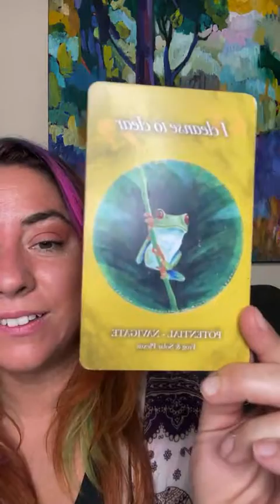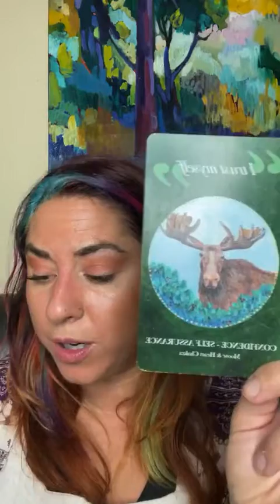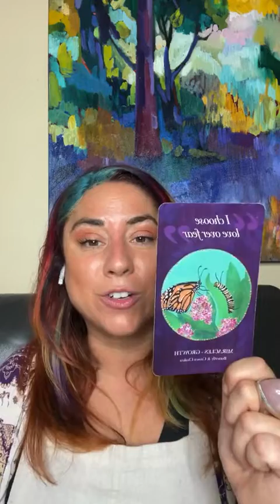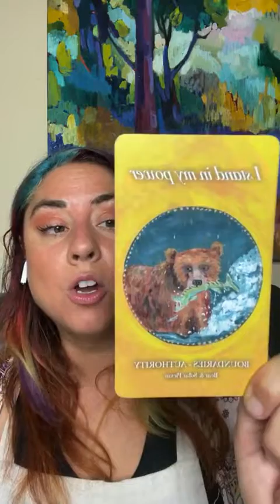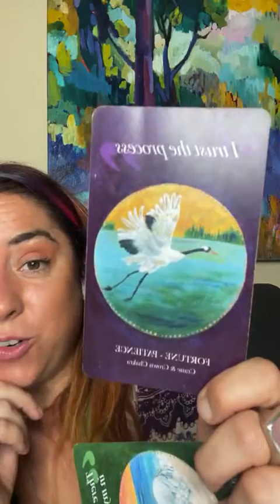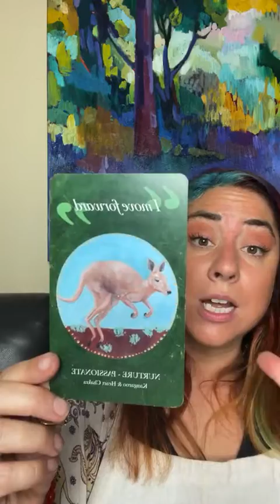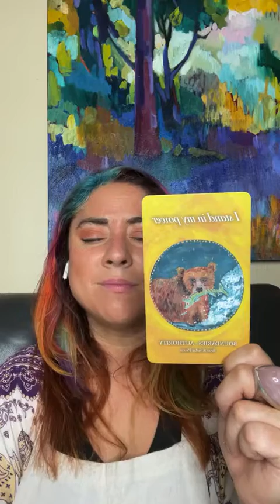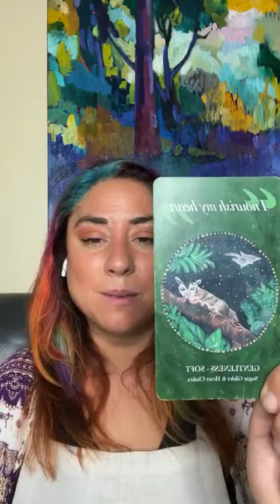Free Friday Card Reading 🔮 & Reiki Energy✨🙏🏼 [Aug 19 2022]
“I trust what is ahead.” Does my face reveal how much this is resonating with me right now?!🤣

If you want any guidance or insight on what is about to unfold, watch the first 20 minutes!

✌️♥️Stay Inspired